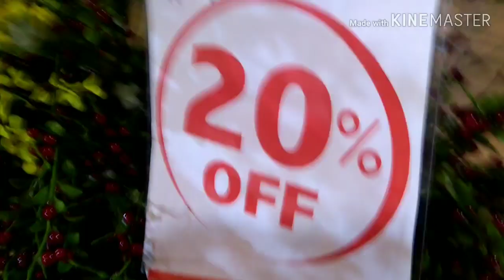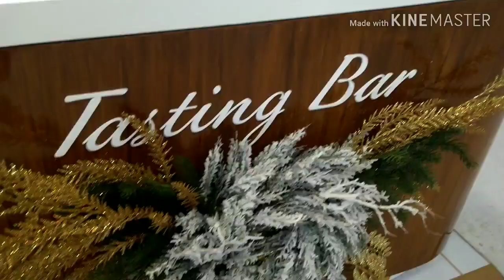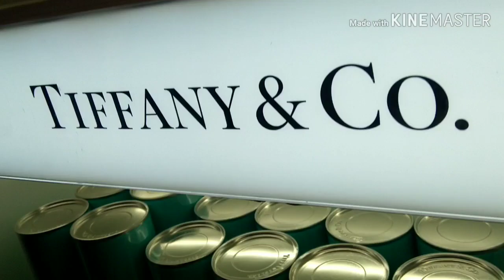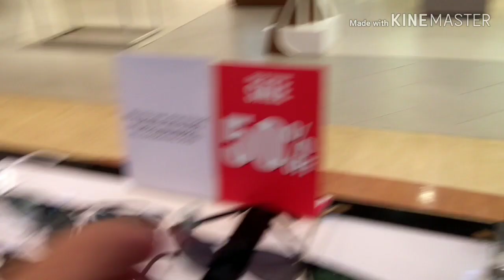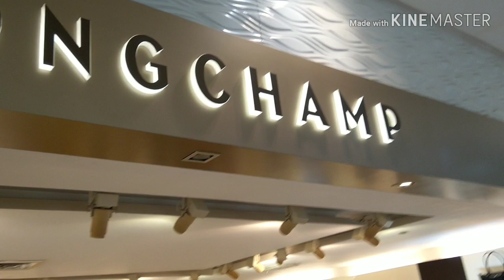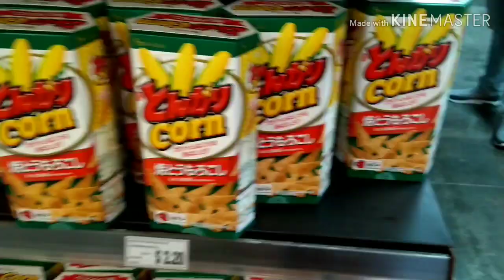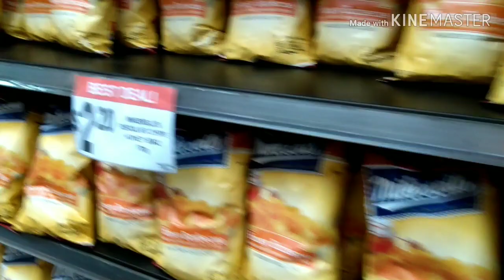INSIDE DUTY FREE PHILIPPINES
Duty free Philippines